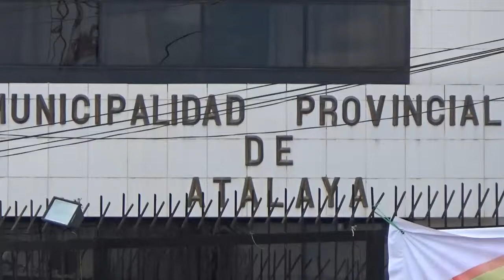Atalaya: Alcalde Provincial Emite Documento a Electro Ucayali Pidiendo Ampliación de Red Eléctrica